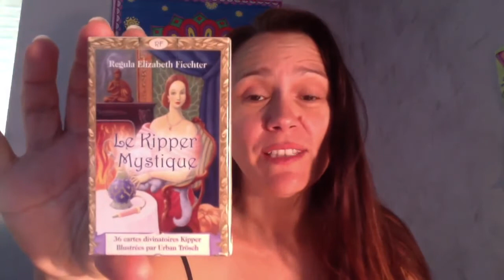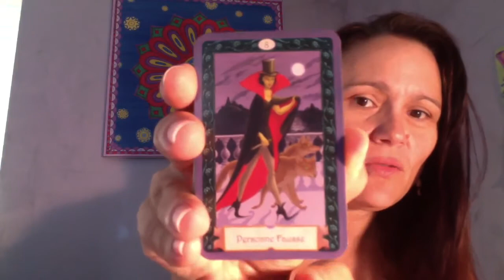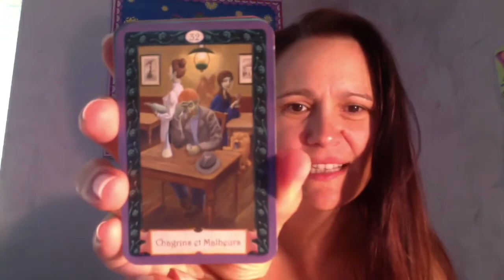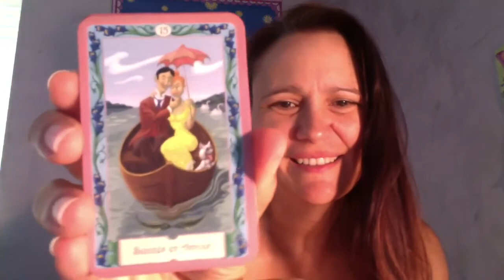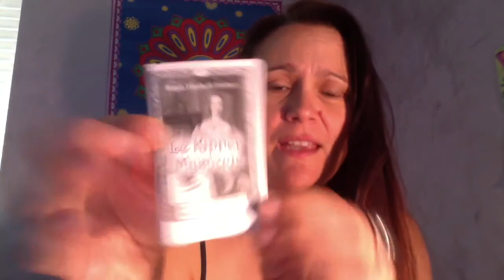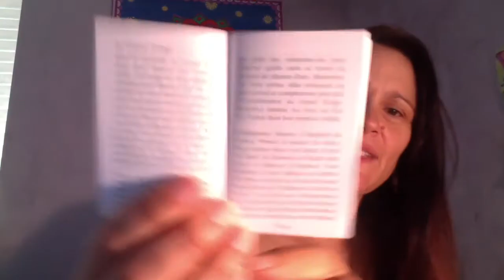Le Kipper Mystique - R. E. Fiechter, U. Trösch (Review, video)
Une belle version du Kipper illustrée par Urban Trösch.
Le Kipper est un cousin germain du Lenormand. Il est très intéressant car il contient beaucoup plus de cartes de personnages donc permet des tirages relationnels plus faciles.
Belle journée !
Claire